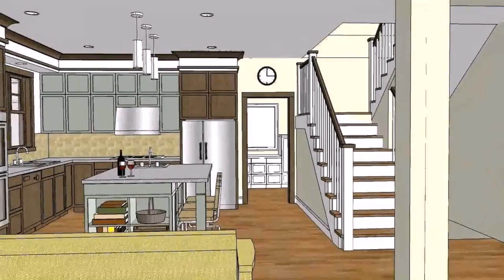House Design With Floor Plan In Philippines - DaddyGif.com (see description)